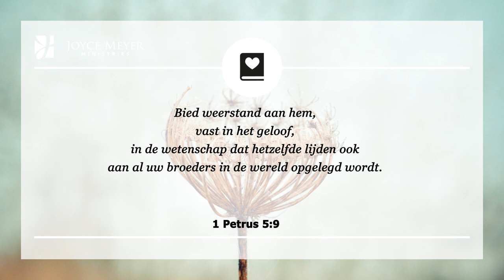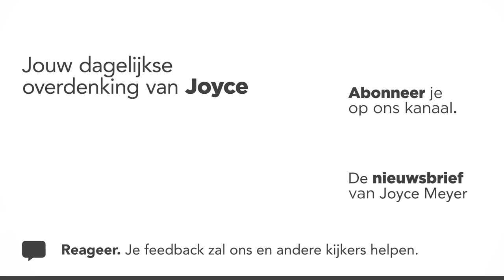Het plan van de duivel weerstaan | Weerstand bieden | Overdenking | Joyce Meyer | 12 november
Te vaak zijn we bezig in ons leven met de slechte vruchten van ons gedrag, maar we graven nooit diep genoeg om tot de wortel van ons probleem te komen. Om diep bij de slechte wortel te komen kan erg confronterend en pijnlijk zijn, maar het is de enige manier om het probleem aan te pakken.

00:00 Dagelijkse overdenking van Joyce Meyer van 12 november
00:15 Het plan van de duivel weerstaan
00:25 1 Petrus 5:9
Bied weerstand aan hem, vast in het geloof, in de wetenschap dat hetzelfde lijden ook aan al uw broeders in de wereld opgelegd wordt.
00:40 Overdenking

Als je de grote en machtige dingen wilt die God voor je in petto heeft, dan moet je tot de bodem willen gaan om elke negatieve denkwijze bij de wortel te verwijderen. Want zolang de wortels niet verwijderd worden, blijven ze de ene na de andere slechte vrucht produceren.

We kunnen kiezen voor de pijn van verandering door te doen wat juist is, of we kunnen doorgaan met het plan van de duivel ons pijn te laten lijden door hetzelfde te blijven. Het is zijn doel om je voor altijd in je oude gewoonten vast te houden.

Petrus zegt ons om evenwichtig en op onze hoede te zijn en de duivel gelijk vanaf het begin weerstand te bieden (zie 1 Petrus 5:8-9). Je moet beslissen of je de pijn wil die je leidt naar een nieuw zegenrijk gebied of dat je aan dezelfde oude pijn wilt vasthouden die slechte vruchten in je leven voortbrengen.

Bied vandaag weerstand aan de duivel en volg de Heilige Geest naar het plan dat God voor je heeft.

02:00 Kort gebed
Here God, ik heb Uw hulp nodig om weerstand te bieden aan het plan van de duivel. Ik besef dat het opgraven van slechte wortels pijnlijk is, maar als het mij dichter bij U brengt, dan doe ik het. Geef mij kracht als ik weerstand bied aan de duivel en mijzelf toewijd om U te volgen.